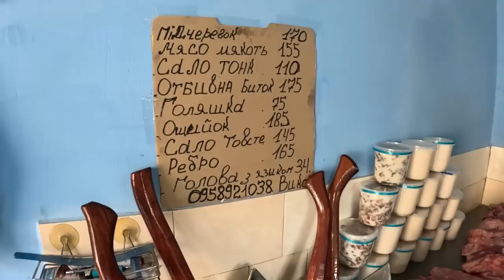Ціни Пасха,сало,мясо,смалець,вижарки,ошийок,рулька,ножка,сокира,ножі бразілія що ріжуть жесть.